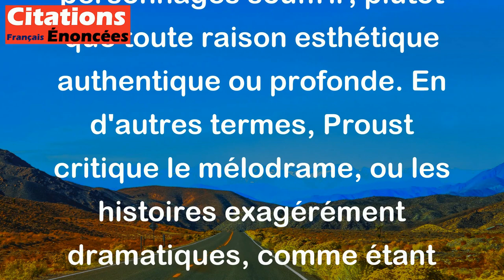Il n'y a guère que le sadisme qui donne un fondement dans la vie à l'esthétique du mélodrame.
Cette citation de Marcel Proust suggère que le seul fondement qui justifie l'utilisation de la violence ou de la souffrance dans les œuvres de fiction est le désir sadique de voir les personnages souffrir, plutôt que toute raison esthétique authentique ou profonde. En d'autres termes, Proust critique le mélodrame, ou les histoires exagérément dramatiques, comme étant fondées sur le plaisir malsain de voir la douleur des autres plutôt que sur une véritable compréhension artistique de la narration.